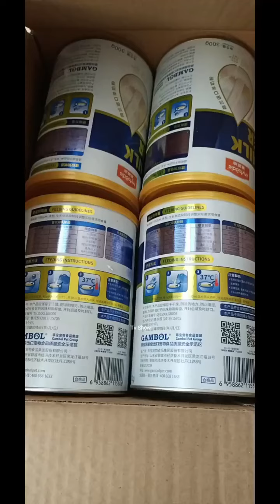This video want to show some of the homeless animals have been abused and starved so pity.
Welcome to all of you who venture to the deepest secrets of YouTube. I would like to inform you that my channel is made for the purpose of entertaining the miserable and sad dog of animals life. During my free time after work, I take extra time of my day to make these videos. I like to make people happy and smile. Sometimes I even put my fans in competition with my Video Challenge. I try to find the best content I can and incorporate the content into a video worth watching. I try to do my best for fans like myself. I want to hear from people who like this content and consider what content you fans want to see.